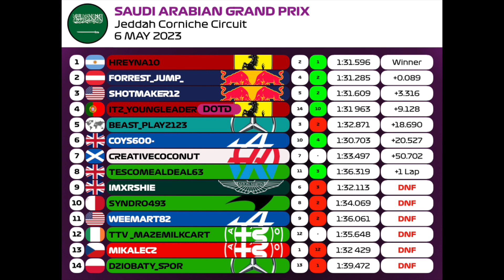ARL - S4 - SAUDI ARABIA - HIGHLIGHTS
The Saudi Arabian GP commentated by Dan.